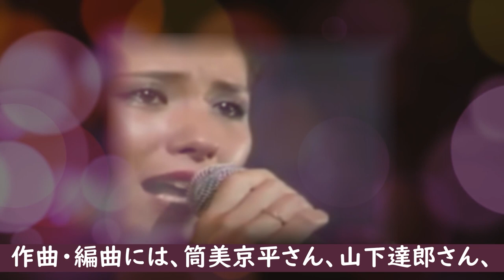中原理恵の現在の姿に涙が溢れ出る！『東京ららばい』の意外な誕生秘話や芸能界から姿を消した本当の理由とは？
中原理恵さん
『東京ららばい』という70年代後半の名曲とその都会的な
大人っぽいイメージでいきなり大ブレークしましたが、
あれだけの活躍をしたにもかかわらず気付けばまったく
見かけなくなりました。なぜなのでしょうかそして今現在は
どうされているのか気になったので調べてみました...

中原理恵の現在の姿に涙が溢れ出る！
『東京ららばい』の意外な誕生秘話や芸能界から姿を消した本当の理由とは？

木之内みどりが芸能界復帰しなかった本当の理由に一同驚愕！